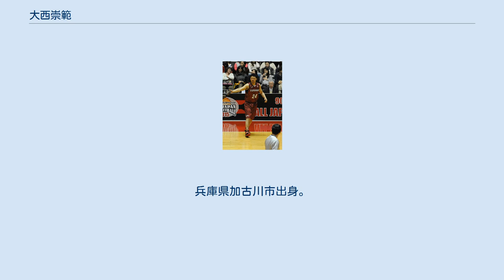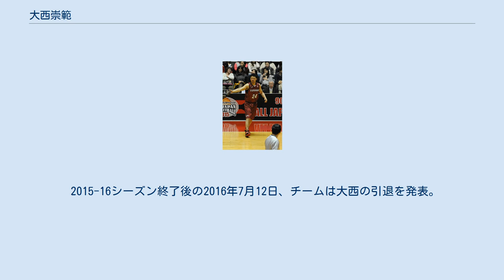大西崇範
大西 崇範（おおにし たかのり、1983年4月3日 - ）は、日本の男子バスケットボール選手である。
兵庫県加古川市出身。
2005年にパナソニックトライアンズに入部、2013年からは東芝ブレイブサンダース神奈川に移籍し、2015-16シーズンを最後に引退した。
 両荘中学校、育英高校を経て日本体育大学に進学。
インカレを経験する一方、ユニバーシアード日本代表に選出される。
 日本体育大学グリズリー2005年キャプテン。
 卒業後、松下電器に入社。
 2006年バスケットボール世界選手権の日本代表候補に選ばれた。
 2007年にはユニバーシアード代表に選出される。
 2010年、日体大で同期だった元三菱電機コアラーズの松尾香奈と結婚。
 パナソニックの2013年限りでの休部を受け東芝ブレイブサンダース神奈川に移籍。
 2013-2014シーズン、ベンチメンバーとして鎌田裕也とともに、ニック・ファジーカスの交代要員として、8年ぶりのリーグ優勝に貢献した。
 2015-16シーズン終了後の2016年7月12日、チームは大西の引退を発表。
大西は社業に専念するとコメントした。